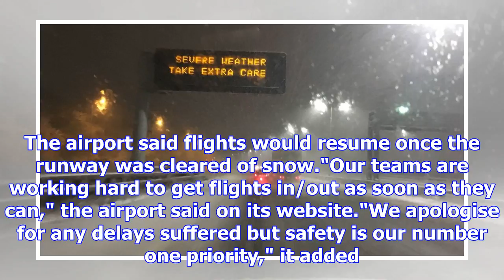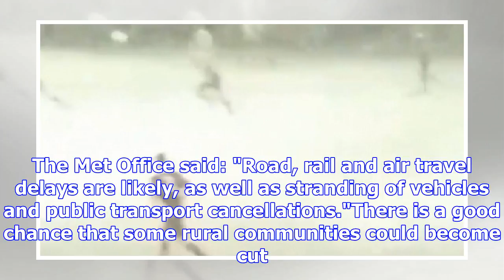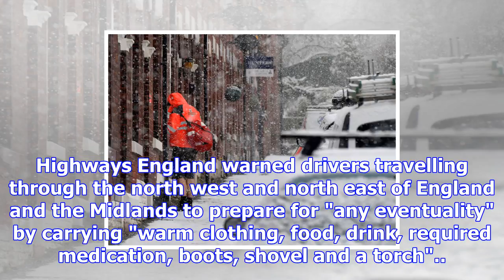Flights suspended as heavy snow hits and temperatures plummet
Flights have been temporarily suspended at Birmingham Airport due to heavy snow. The airport said fl...